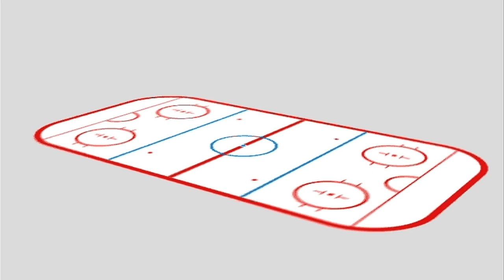2011 IIHF Women's High Performance Camp 3 of 3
In this video, we meet Norwegian U18 team member Mariel Vatland, who was at the recent IIHF Women's High Performance Camp in Bratislava. Mariel, and her coach, talk about some of the challenges of trying to become a better player in a country where women's hockey is still in the developing stage. Paul Romanuk reports for the IIHF.